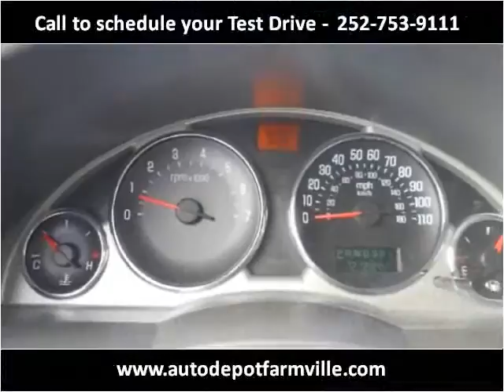2006 Buick Rendezvous Used Cars Farmville NC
This 2006 Buick Rendezvous is available from Auto Depot Farmville.